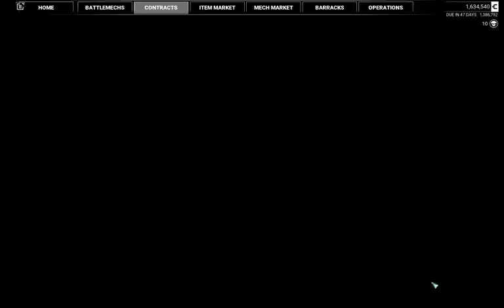6) MW5 YAML Coyote 2.04b 25 Fortress on Jacomarle (Dead!) 2022-05-15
Difficulty 25(!) Exploration Fortress Assault in Sulphorous biome, playing a 3xAC5 Champion 2N and then a 2xMedium Rifle 2xPPC Warhammer 6R and finally a sidegraded Centurion A. Career mode. Also some UI mods for quality-of-life.

About the recording:

* Fraps full version
* MW5 running in Full Window mode, 1920x1200 @ 60fps so Fraps is set to record "half size" and 25fps.
* VirtualDub compression to H264 video (YV12 colour depth, 1536kbps bitrate target) and MP3 audio (stereo).
* I usually edit out loading screens and off-mission decision-making.

Laptop specs:

* CPU: Intel i7-7700HQ
* RAM: 16GB DDR4 2400MHz (2x8GB Kingston HyperX)
* GPU: Nvidia GTX 1060
* Monitor: 24 inch Dell U2410, set as primary screen in Windows.
* OS: Windows 10 64-bit
* NVMe Storage (game): 500GB Samsung OEM 950-ish
* SSD Storage (capture): 500GB Crucial MX100 (only 100GB free)
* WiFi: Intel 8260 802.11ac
* ISP: PlusNet